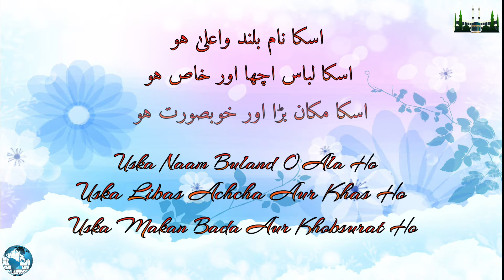Merne Ke Baad | After Death | Islamic Status | Golden Words | Achchi Baatein | Urdu Status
TOPIC COVERED
Insan Duniya Mein Teen Cheezon Ke Liye Jee Jaan Se Mehnat Moshaqqat Kerta Hai
Uska Naam Buland O Ala Ho
Uska Libas Achcha Aur Khas Ho
Uska Makan Bada Aur Khobsurat Ho
Lekin Uske Merte Hi Allah S.W.T. Uski Yehi Teenon Cheezon Ko Tabdeel Kerdeta Hai

Uska Naam Merhoom Ban Jata Hai
Uska Libas Kafan Mein Tabdeel Ker Diya Jata Hai
Aur Uska Makan Ab Qabar Mein Badal Jata Hai

Allah S.W.T. Hum Sabko Naik Hidayat Ata Fermaye Ameen

انسان دنیا میں تین چیز کے لیے جی جان سے محنت مشقت کرتا ہے
اسکا نام بلند واعلیٰ ہو
اسکا لباس اچھا اور خاص ہو
اسکا مکان بڑا اور خوبصورت ہو
لیکِن اُسکے مرتے ہی اللہ سبحانہ وتعالیٰ اُسکی یہ ہی تینوں چیزوں کو تبدیل کردیتا ہے
اسکا نام مرحوم بن جاتا ہے
اسکا لباس کفن میں تبدیل کر دیا جاتا ہے
اور اسکا مکان اب قبر میں بدل جاتا ہے
اللہ سبحانہ وتعالیٰ ہم سب کو نیک ہدایت عطا فرمائے
 آمین
Man Works Hard For Three Things In The World
His Name To Be Exalted
His Dress Should Be Nice And Special
His House Should Be Big And Beautiful
But As Soon As He Dies, Allah Subhanahu Wa Ta'Ala Changes All These Three Things.

His Name Becomes Late
His Clothes Are Changed Into Shrouds
And His House Now Turns Into A Grave

May Allah Subhanahu Wa Ta'Ala Give Us All Good Guidance
Amen

Please
Share = Plant A Tree In Heaven Only For "Islamic Post"
Like = If You Really Like
Comments = Maybe Your Comments Take Me Or Anyone To The Guidance From Allah SWT

This is not in our hand to guide someone but Allah Is the Only One, Can Do Anything
No one knows how and from where the guidance from Allah SWT comes
May Allah SWT Gives Us Guidance to Go On a Right Path
Ameen

Videos on this channel free to download for anyone there is no any copyright, please spread the knowledge of Islam as many of us are unaware of the basic knowledge of our Best Religion

Thanks to google for the wonderful and useful images
images are used in these clips taken from google by searching and using the advanced search options. All clips containing the images were fairly used during the making of the videos for educational awareness purposes.
We do not mean to hurt anybody emotionally by making of these videos